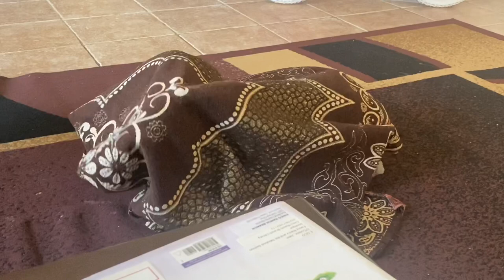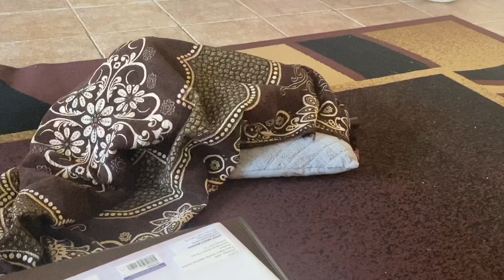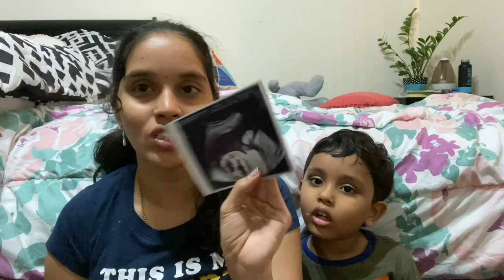Vlog/ Perfect instant జిలేబి(Tried 1st time)/My pregnancy pics/Beautiful memorie/Fun time with abbu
Hello
Today I have shared a vlog..I hope you all like it